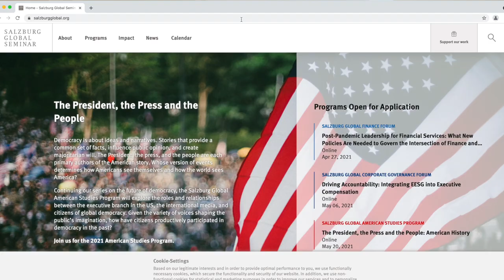Our Boldest Renovations Yet!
For 74 years, our donors’ generosity has helped transform Schloss Leopoldskron into what it is today: the physical and spiritual home of Salzburg Global Seminar. With your financial support, our little corner of the Alps will continue to serve us as it always has: as a launchpad for those seeking to change the world.

Daniel Szelényi, Vice President, Hospitality at Salzburg Global Seminar and general manager of Hotel Schloss Leopoldskron gives a sneak peek on our latest renovation projects at the historic Schloss Leopoldskron.

Join us and support us in our mission: to challenge current and future leaders to shape a better world